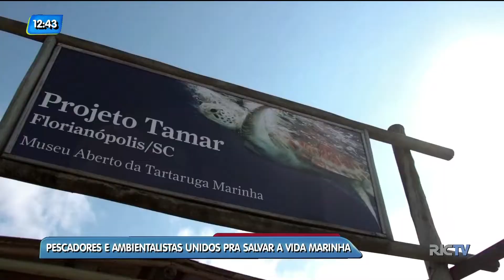Pescadores e ambientalistas se unem para salvar a vida marinha em SC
Depois dos últimos incidentes que envolvem animais marinhos no nosso litoral, um trabalho de conscientização entre pescadores, Projeto Tamar e o R3 animal tem dado certo. Passo fundamental rumo a preservação das espécies que chegam por aqui.